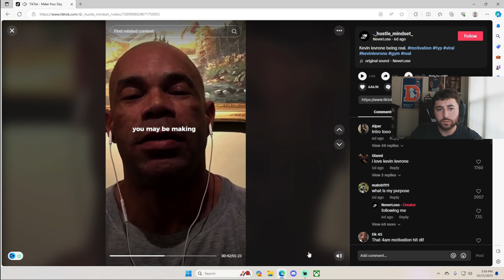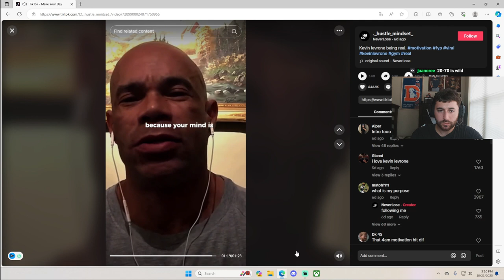This Video Took an Unexpected Turn